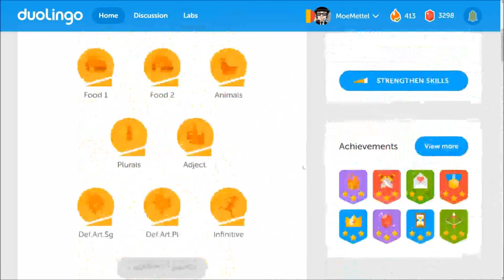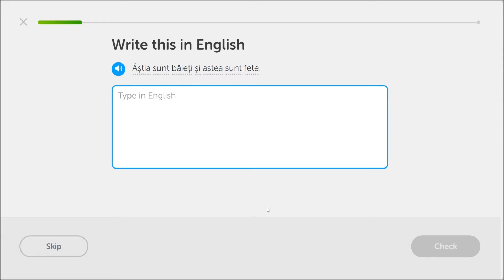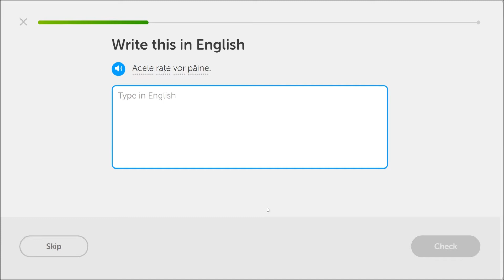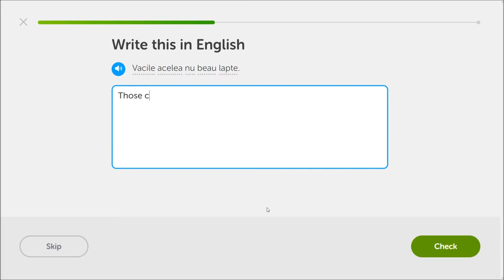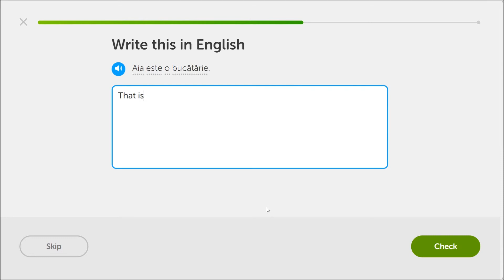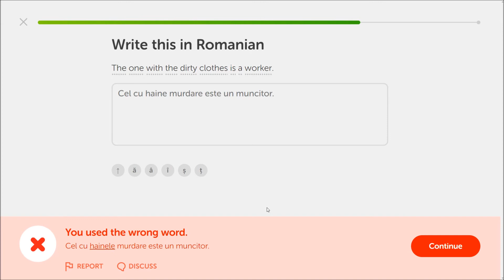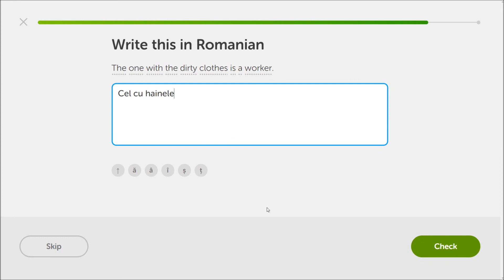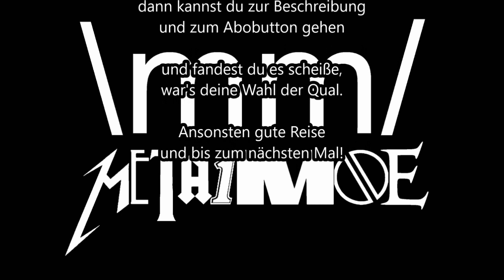Eine harte Nuss beim Rumänisch Lernen 🌍 Duolingo: Englisch - Rumänisch #21 Let's Play